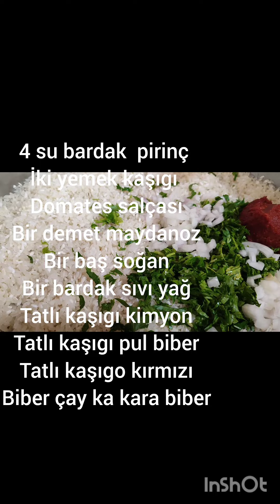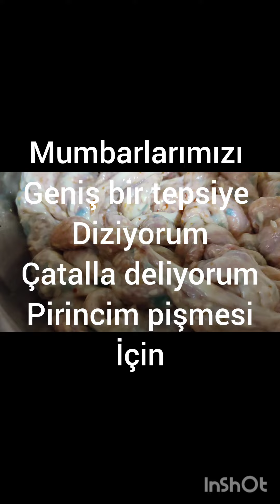mumbar dolması tarifi tum ayrıntılarıyla